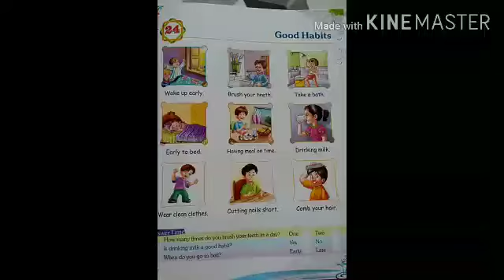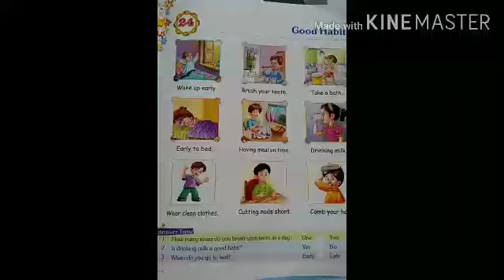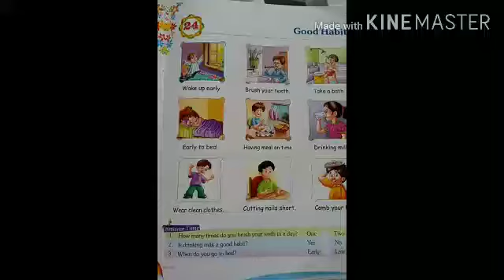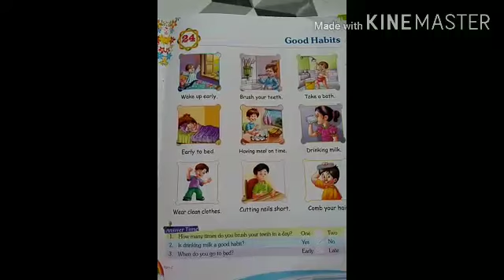AKPS, Class LKG, Sub EVS, Chapter 24, Good Habits